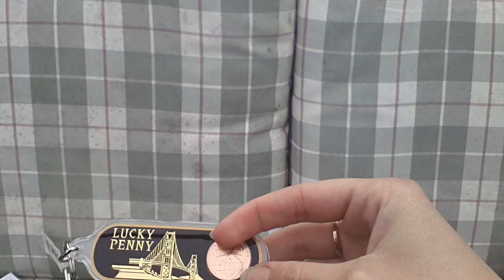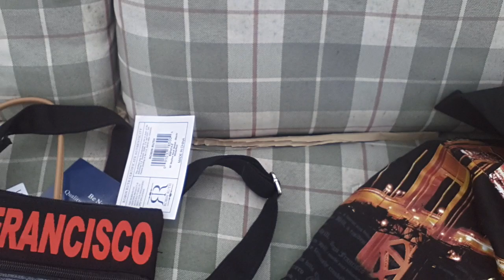Посылка из США - от Ольга Брукман